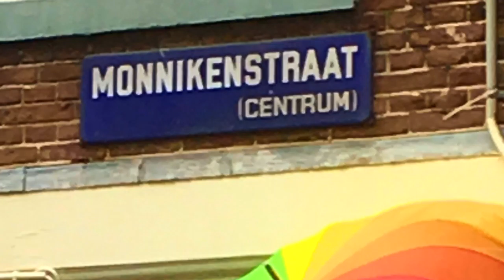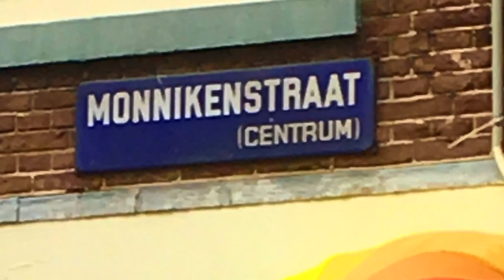Well Tempered Clavier Part XI - BWV 856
A _very_ tricky piece indeed to get right. I really wanted to follow the space and ringing sound of the previous pieces but this has a very different feel and required a new approach to rendering it. It was created in four separate pieces each playing every forth note. By so doing the brightening and compression algorithms had chance to take effect without being defeated by the total number overlapping notes.

Anyhow - the images are of Amsterdam where I was dreaming of how to synthesise this lovely music. Was it a blazing success or a half baked failure? I leave you to decide.